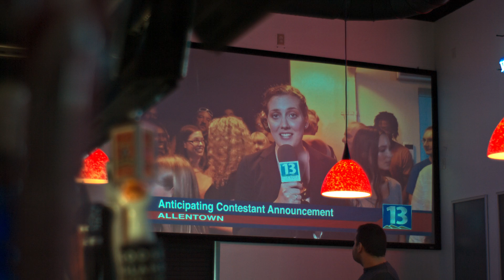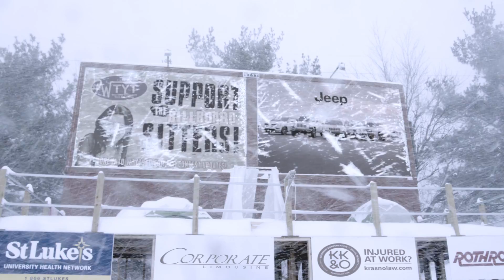Billboard Trailer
Casey Lindeweiler, an unexpected entrepreneur, inherits the WTYT 960 radio station from his father. Casey’s grand idea to pull the station out of the ratings basement is to host a billboard sitting contest where four people will on a billboard to out survive the other. Whoever lives on the billboard the longest will win a mobile home and “nine-sixty” thousand dollars. Unprepared for the spotlight, Casey attempts to rise to the challenge of running a business as he has to worry about the competition, the local authorities, the media’s interpretation of his contest, and mother nature.

John Robinson (Elephant, Lords of Dogtown), Leo Fitzpatrick (Kids, Gotham), Independent Spirit Award winner Heather Matarazzo (Welcome to the Dollhouse, Princess Diaries) and Academy Awards nominee and Independent Spirit Award winner Eric Roberts (Cable Guy, Dark Knight) star in this truly independent movie, about a maverick entrepreneur who attempts to overcome hurdle after hurdle as he fights to save his independence. Yet his success is in the hands of the media whose reporting of events, affects the public’s perception of his intentions and ultimately his fate.